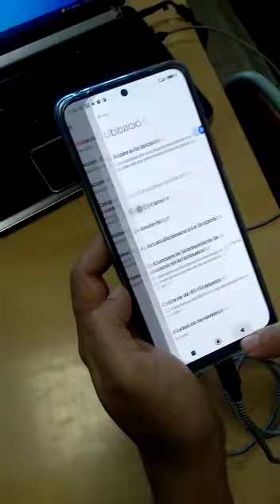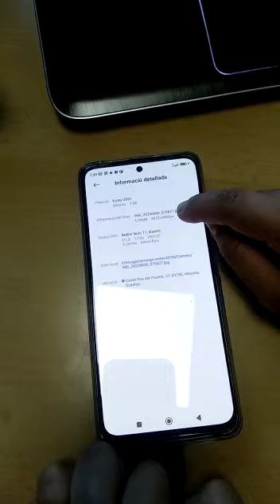3 de novembre de 2023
Vídeo de Benjami Estrada